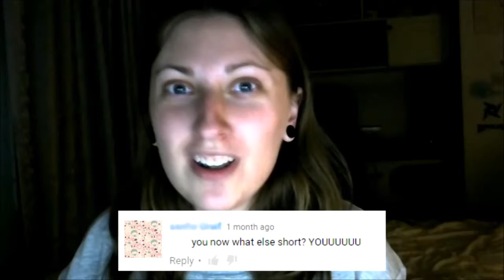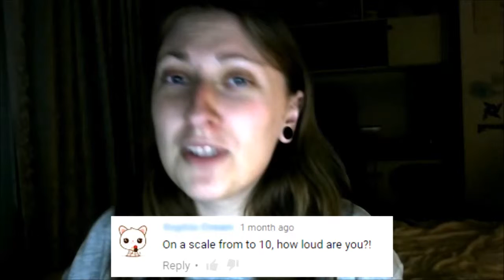Reading Random Comments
..because why not? (/w my doge Lily)
Some information you may or may not want to know about me.

(If you think this could be a thing, then send some comments in! :D)